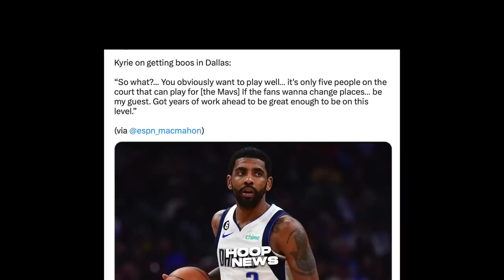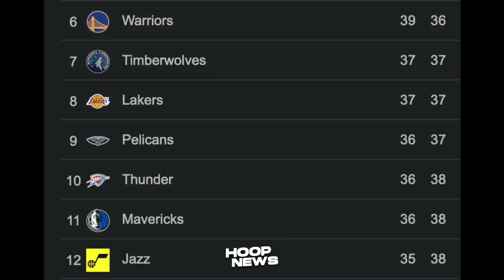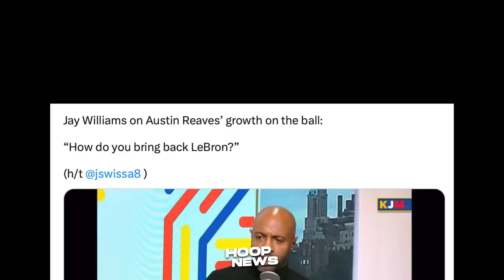Ni Real-Talk na ni LeBron James ang mga "HATERS" ng Lakers after ng Panalo nila..